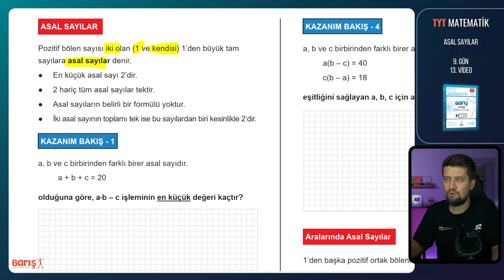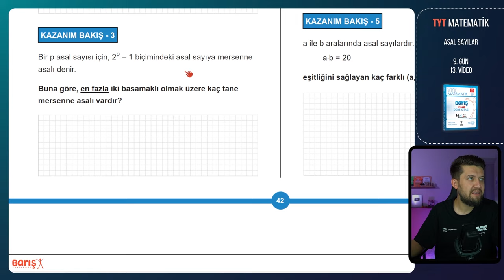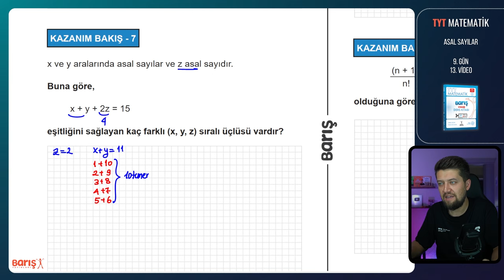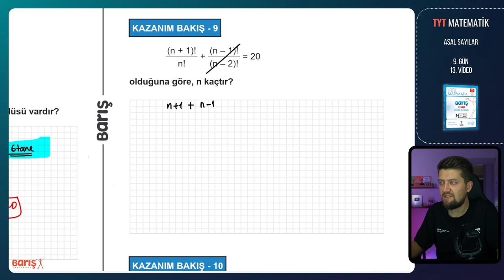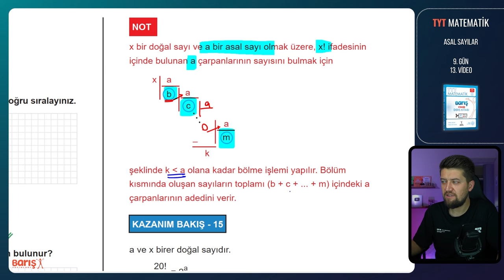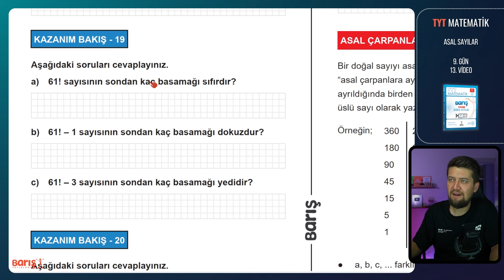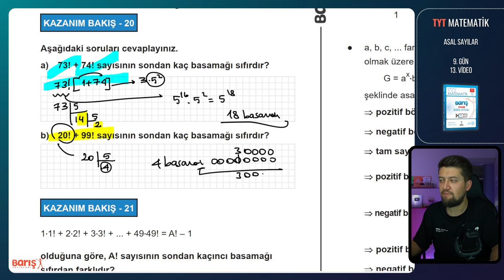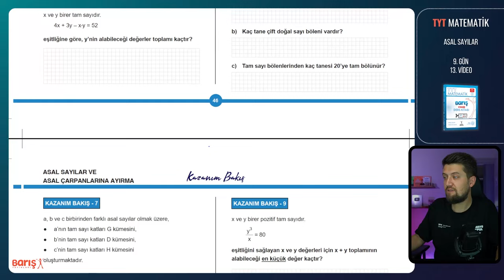Asal Sayılar - Asal Çarpanlar - 1 | TYT Matematik Kampı 9. Gün 13. Video | Barış Yayınları